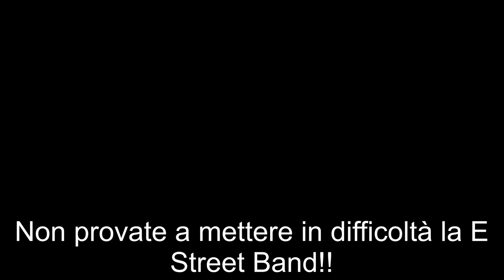Bruce Springsteen - London Calling (Philly 2009) SUB ITA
Bruce Springsteen & the E street band
Wachovia Spectrum, Philadelphia, PA
29 Aprile 2009

Fonte video: "TheTiesThatBind" youtube page

LONDON CALLING (THE CLASH COVER)

Durante la leg americana del "Working on a dream Tour" il boss era solito racimolare dal pubblico in prima fila dei cartelli con delle richieste. A lungo andare è diventata una sorta di "provocazione" da parte del pubblico che richiedeva pezzi sempre più "strani", molto spesso delle cover mai provate dalla band. A fine esecuzione Springsteen concludeva esclamando "NON PROVATE A METTERE IN DIFFICOLTA' LA E STREET BAND".